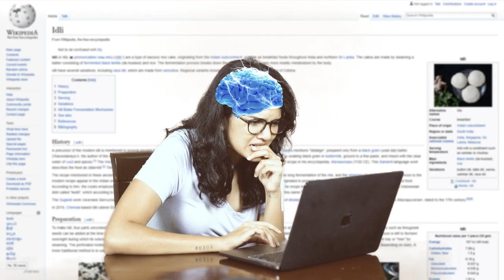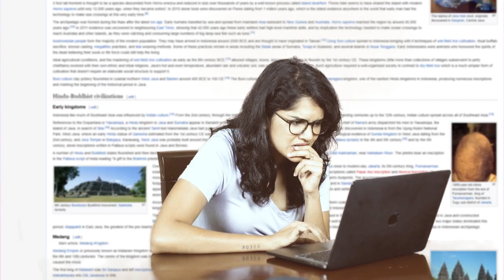Are You Serious: Idli is not Indian? Idli Origin | VDM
Idli's origin finally revealed.

Are you a proud South Indian? Do you walk with your head held high knowing that your ancestors invented the Idly?  Well...we're here to break that myth for you! Watch this video to find out who invented idly and the idly origin state! The history of Idly and Dosa is one that is dear to folks from the South but our dearest Urvashi will take you through the delicious Idly's past to show you how it evolved from being made out of black gram flour to the fluffy edible cloud it has become now! So to soften the wound to your ego, laugh at this educational video as we take you through the history of the Idly in a fun and quirky way and reveal the idli recipes since it's origin!